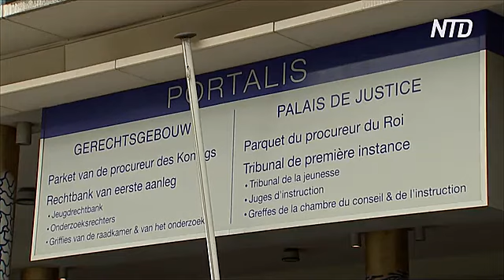Судьба экс-лидера Каталонии по-прежнему туманна